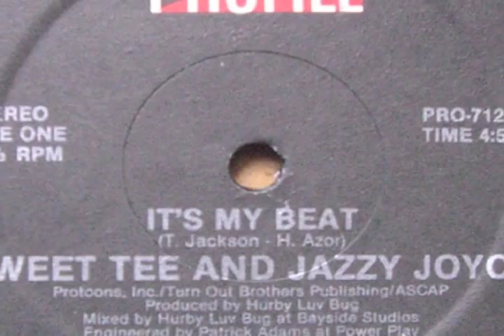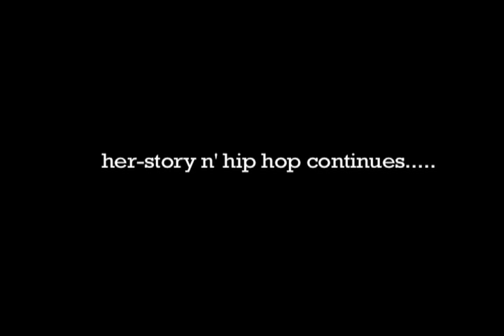EPS # 11 Where My Girls At? Her- Story n Hip Hop- Sweet Tee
Sweet Tee and her partner DJ Jazzy Joyce influenced many of our favorite female rappers, including Queen Latifah who sai that she hadn't considered it possible to be a female rapper until she saw Sweet Tee rap and saw how popular she was in east coast nightclubs and parties.

So find out how Sweet Tee got her start in hip hop in this episode of Where My Girls At? Her-Story n Hip Hop